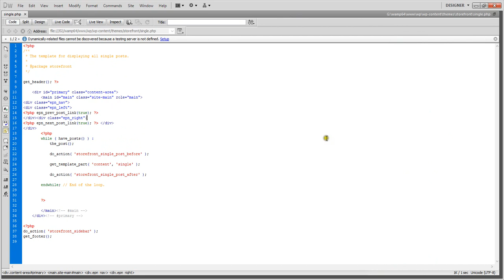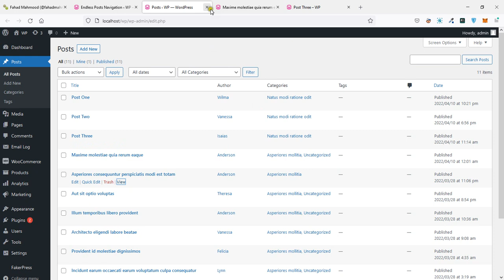Endless Posts Navigation - Single.php Implementation